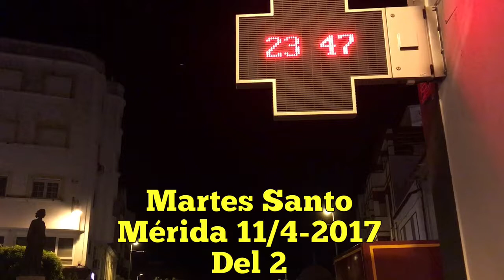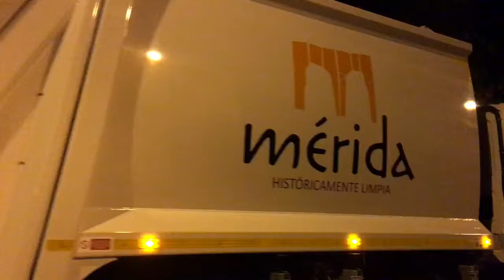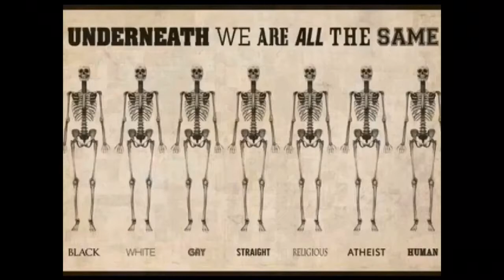Martes Santo Mérida 11/4-2017 2/2 Påske-tirsdag i Mérida